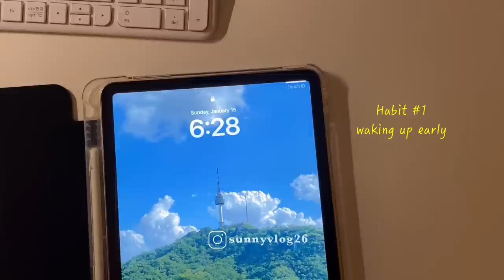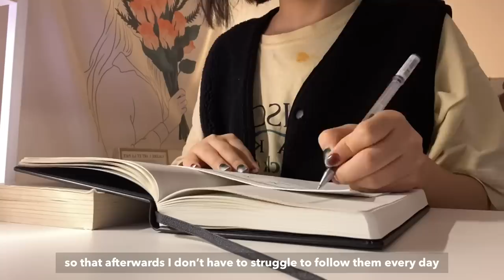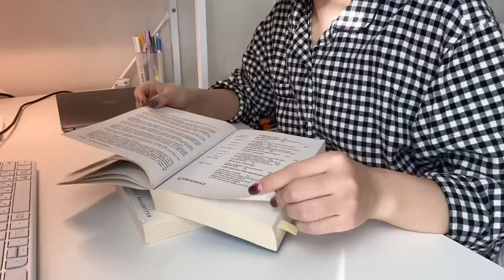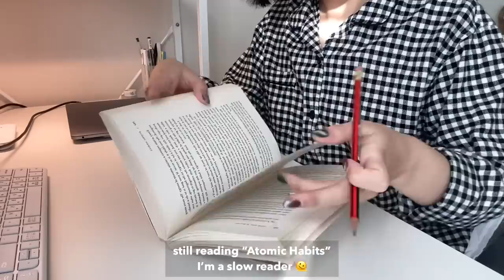productive morning habits | advice for improving productivity | recent news | SunnyVlog 산니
💌 Inbox message (1)

💛 Hello Sunnies,
I hope you will enjoy this “productive morning habits | advice for improving productivity | recent news ” vlog. In the future I will be making lots of productive videos as my vision for this year:

💪 “A PERSON WHO MAKES PROGRESS LITTLE BY LITTLE EVERY DAY, BUT NEVER DOWNGRADES.”

What kind of habits do you want to make in 2023?
For me, habits that I want to make and do consistently are:
- Waking up early (at least at 6 am)
- Doing workouts regularly
- Cooking healthy foods
- Reading many books
- Being more minimalist

💛 If you also want to make these habits, let’s make it and grow together. I’m ready to be your friend while sharing my positive and productive vlogs.

💛 Let’s make this year our best year together :)

Music
1. BGM : 즐거운 교실
2.  BGM : 나만의 방

SunnyVlog🐣